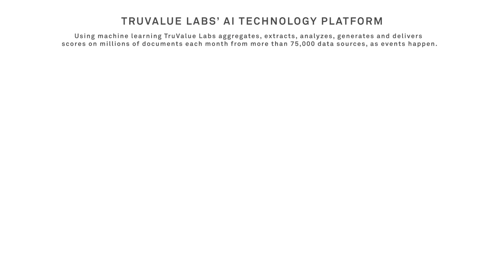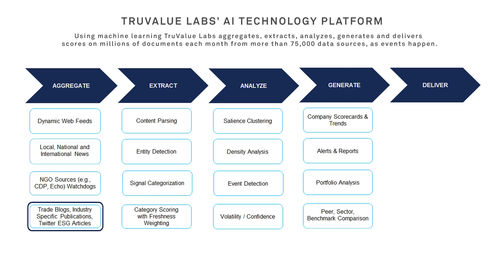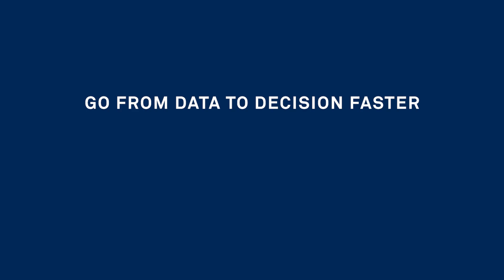Truvalue Labs Insight360 on Open:FactSet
Truvalue Labs Insight360 quantifies Environmental, Social, and Governance (ESG) data found in third-party sources, such as news, NGOs, industry reports, and social media using machine learning techniques. Insight360 provides short-term, long-term and momentum scores on 30 material ESG categories as well as an aggregate score, and volume score for each company. With a focus on both positive and negative ESG events, TVL uncovers investment opportunities as well as risks found in unstructured text. Access this datafeed on the Open:FactSet marketplace.